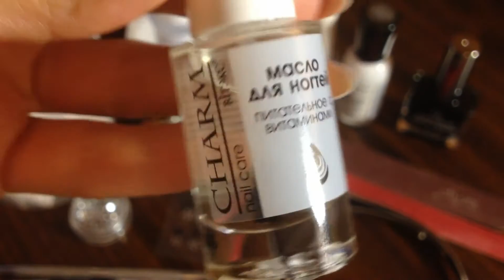Как я делаю маникюр ???!!!Видео Запрос)